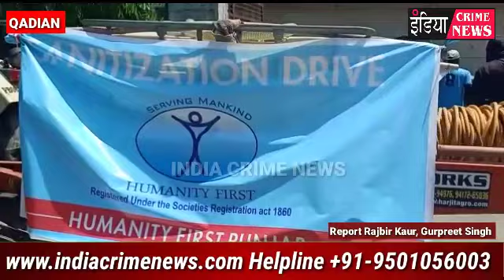ਪੂਰੇ ਕਾਦੀਆਂ 'ਚ ਕੋਣ ਕਰ ਰਿਹਾ ਇਹ ਨੇਕ ਉਪਰਾਲਾ